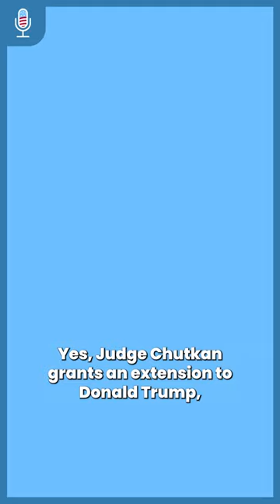Chutkan gives Trump an INCH but keeps a MILE